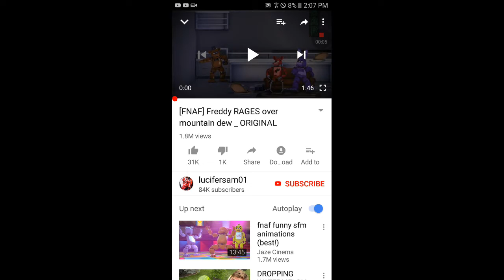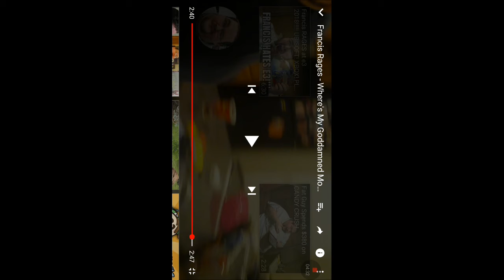Where's my Mountain